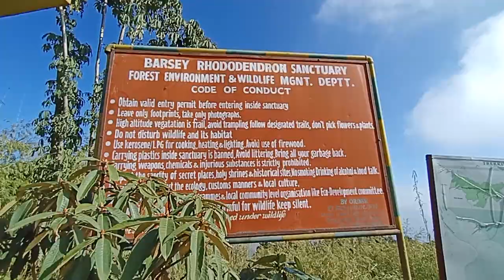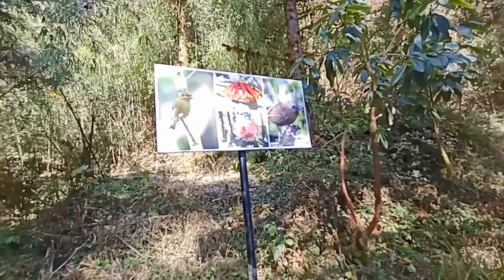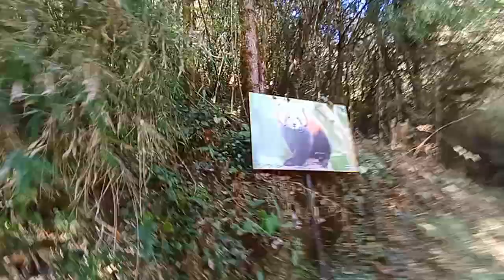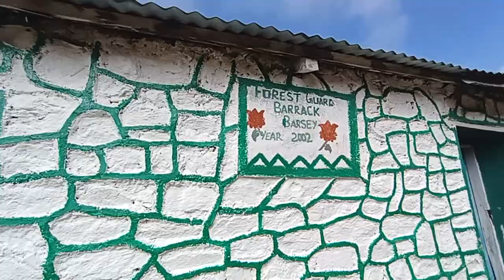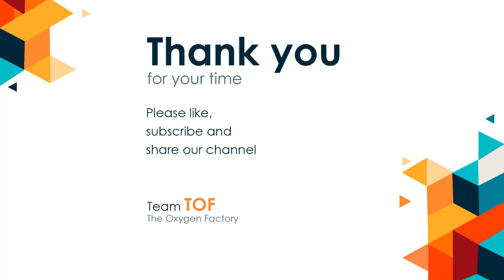Barsey Trek | December | All you need to know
The Barsey Rhododendron Sanctuary lies in the south west corner of the West Sikkim district. Spreading over 104 sq. km, across the razor sharp Singalila Range, which forms the natural international border with Nepal. There are three points of entry into this sanctuary from Hilley, Dentam and Soreng.
Tourists generally prefer Hilley since it is approachable by road. The bridle path from Hilley to Barsey is a favorite amongst tourists especially during the Rhododendron flowering season. The faunal value of Barsey Rhododendron Sanctuary includes Leopard cat , Himalayan Yellow Throated Marten , Himalayan Palm Civet, Himalayan Langur, Crimson Horned Pheasant, Monal Pheasant, Kaleej and many diverse species of birds.
Hilley to Varsey is an easy trek, there are not many ups and downs in this 4km trail. If you are lucky enough you can spot a red panda here but they are naturally nocturnal and generally solitary animals.
Barsey is also a must visit place for birders.

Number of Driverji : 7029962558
Number of the homestay owner of Hilley, Santen Sherpa : 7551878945